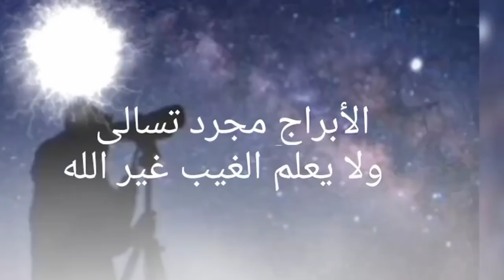ترتيب الأبراج من الأكثر شراً الى الأكثر براءة مش هتصدق من يحتل المركز الاول؟ فى اى مرتبه انت؟؟#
بعض الابراج تملك عقولا وافكارا انتقاميه سوداويه ,قد تكون هذه العقول شريره او لاتكون ولكن ودون ادنى شك انها تفكر فى الشر دون ان تنفذه .البعض منا يجد نفسه بين الحين والاخر يفكر فى نظريات ومؤامرات مخيفه ولكنه تفكير مؤقت ,اما البعض الاخر فيملك عقلا شريرا من التراز الاول ,وفى هذا الفيديو  نقدم لكم ترتيب الأبراج من الأكثر شراً الى الأكثر براءة  فا فى اى مرتبه انت؟؟,,,